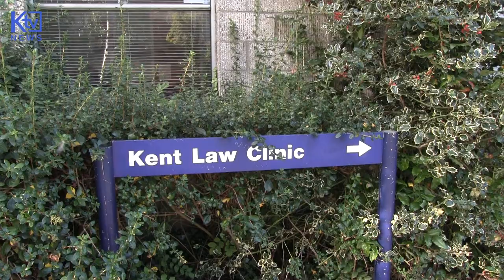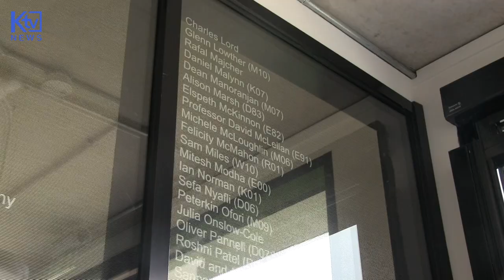KTV News | Opening of the Wigoder Building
KTV News caught the opening of the new Wigoder Building on campus opposite the library. With highlights from speeches by Dame Julia Goodfellow, Charles Wigoder, and Baroness Hale.

If you want to see our full coverage of the speeches check out our video going up later today!